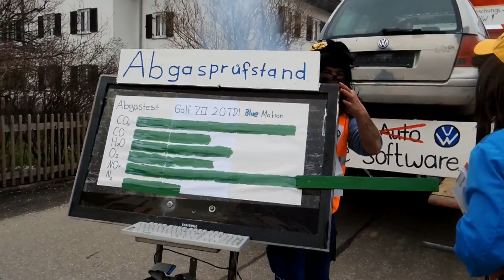Faschingszug Benediktbeuern 2016 Teil 10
Abgasdrama bei VW